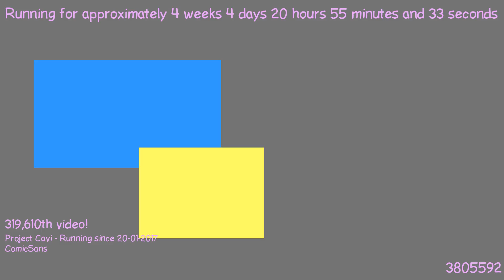1487789989 - Webdriver Cavi - H2